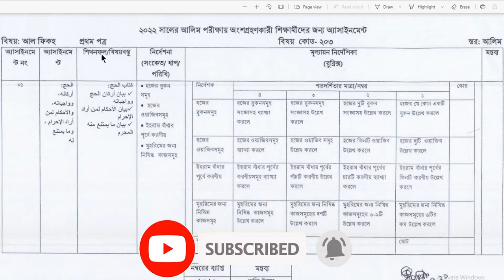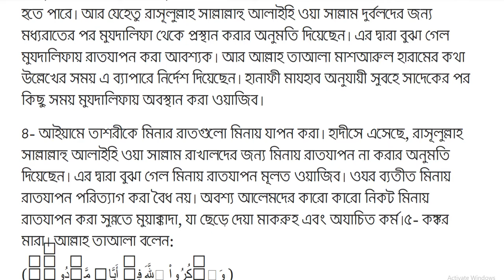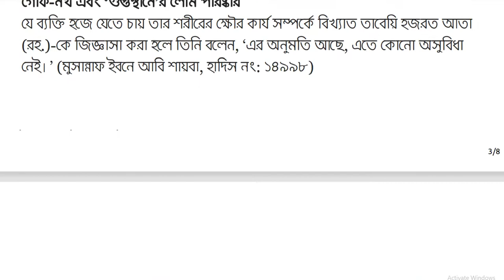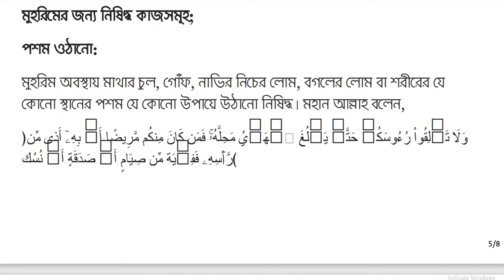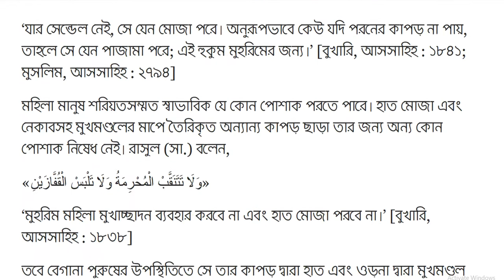আল ফিকহ ১ম পত্র আলিম ৫ম সপ্তাহের এ্যাসাইনমেন্ট উত্তর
আল ফিকহ ১ম পত্র আলিম ৫ম সপ্তাহের এ্যাসাইনমেন্ট উত্তর,আল ফিকহ ১ম পত্র ৫ম সপ্তাহের এ্যাসাইনমেন্ট উত্তর আলিম,আলিম বিষয়: আল ফিকহ ১ম পত্র ৫ম সপ্তাহের এ্যাসাইনমেন্ট উত্তর ২০২১,আলিম বিষয়: আল ফিকহ ১ম পত্র ৫ম সপ্তাহের এ্যাসাইনমেন্ট সমাধান ২০২১,আলিম শ্রেণি: ১২শ আল ফিকহ ১ম পত্র ৫ম সপ্তাহের এ্যাসাইনমেন্ট সমাধান ২০২১,আলিম ২০২২ পরীক্ষার্থীদের ৫ম সপ্তাহের এ্যাসাইনমেন্ট আল ফিকহ ১ম পত্র উত্তর,আলিম বিষয়:আল ফিকহ ১ম পত্র ৫ম সপ্তাহের এ্যাসাইনমেন্ট পরীক্ষার্থীদের ২০২২,ইবতেদায়ী ৫ম শ্রেণির ৫ম সপ্তাহের আরবি ১ম পত্র